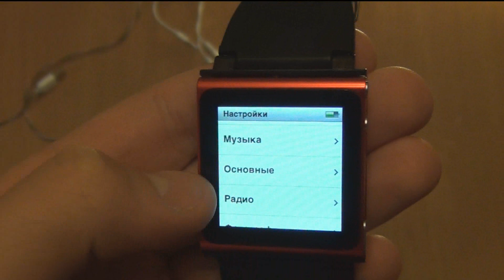Обзор ремешка для iPod nano - iWatchz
Обзор Романа Смирнова на iWatchz.